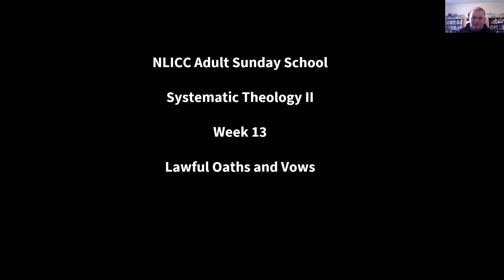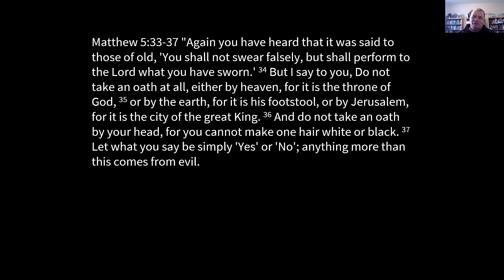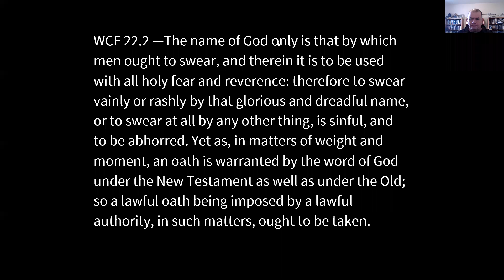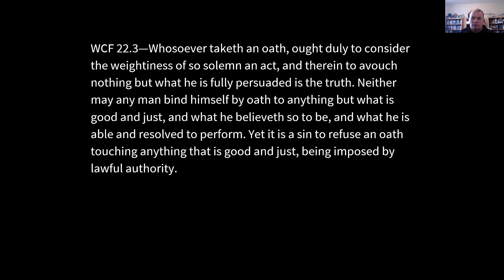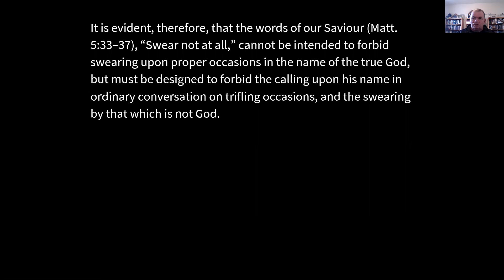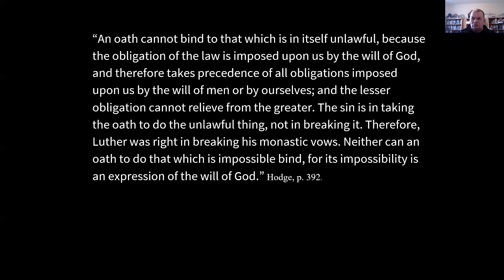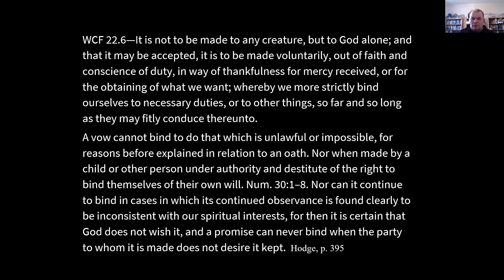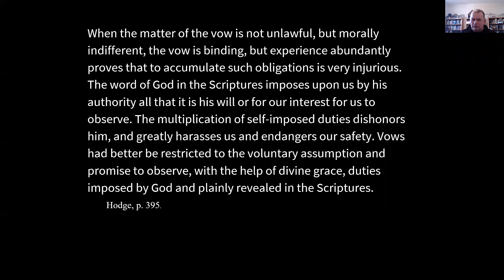Systematic Theology II - Lesson 13, Lawful Oath and Vows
This is lesson 13, taught by Skip Tyler, of the thirteen week Fall Sunday school class for New Life in Christ Church.